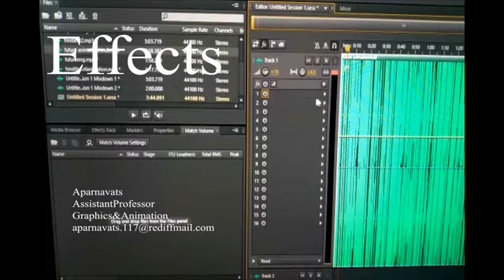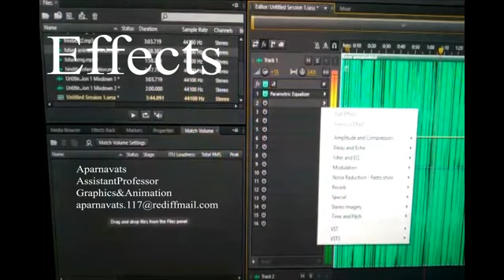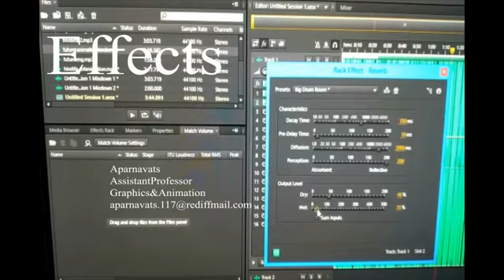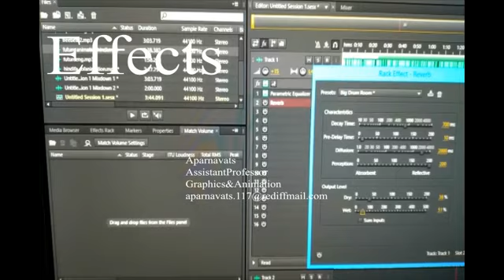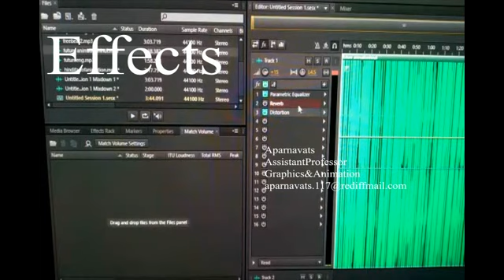Effects how to take easy form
pratical task for students